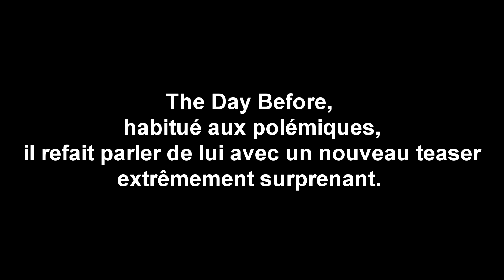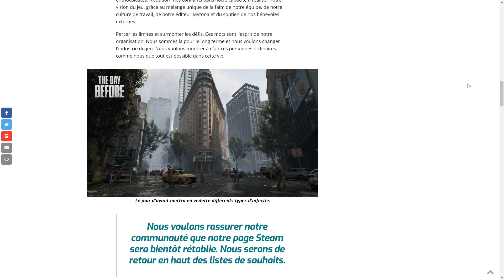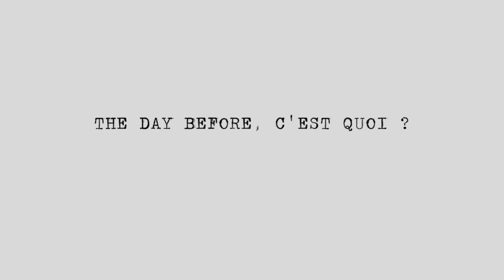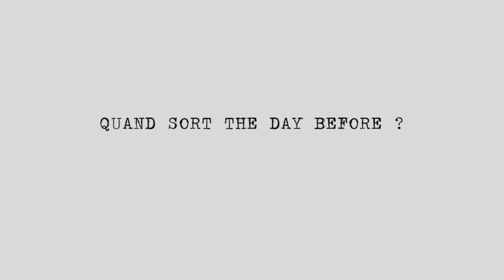THE DAY BEFORE My news wish list #5 Info / date de sortie etc ...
The Day Before, habitué aux polémiques, il refait parler de lui avec un nouveau teaser extrêmement surprenant.
Bonjour à tous les amis , j'éspere que vous aller bien ?!  c'est un plaisir de ce retrouver aujourd'hui dans ce cinquième numéro de My news wish list #5

À chacune de ses apparitions ou des prises des paroles de son développeur, The Day Before se retrouve sous le feu des projecteurs. En ce mois de juin, cela devrait faire un an que les joueurs du monde entier qui attendent le titre de Fntastic devrait être en train de s'amuser à parcourir le monde ouvert du jeu. Malheureusement, le studio a repoussé une première fois son titre  au 1er mars 2023 pour migrer vers l'Unreal Engine 5.

Il sera aussi repoussé une seconde fois au 10 novembre de cette année, pour une raison bien plus étonnante. Il s'est avéré en effet que le studio Fntastic n'avait pas le droit d'utiliser la marque "The Day Before", celle-ci appartenant à une application de calendrier. Un souci de droits qui a provoqué la censure de plusieurs vidéos sur YouTube, mais aussi à la suppression de la page du jeu sur Steam.  Fntastic donne finalement des nouvelles de la procédure judiciaire et en profite pour dévoiler une nouvelle bande-annonce .

** The Day Before bientôt loin de toute polémique ? **
Le média Well Played s'est entretenu avec Eduard et Aisen Gotovtsev, les cofondateurs de Fntastic.
Je vous mets le lien de cette entretient très riche d'information en description

À cette occasion, les deux hommes s'expriment sur la situation problématique du jeu et la disparition de sa page Steam. Ils affirment avoir "été les premiers à utiliser ce nom en rapport avec le jeu vidéo" et assurent qu'ils comptent bien aller au bout de la procédure judiciaire pour utiliser le nom The Day Before.

**The Day Before : Le studio dévoile un teaser… surprenant, et promet que la page Steam va bientôt revenir**
Plus les semaines passent, et moins The Day Before semble convaincre le public. Depuis son dernier report et les nombreuses polémiques qui ont suivi, il est de plus en plus difficile de croire aux promesses de Fntastic et le studio le sait. C’est pourquoi il avait publié une vidéo des coulisses du projet pour rassurer sur l’authenticité de ce dernier. Plusieurs mois plus tard, il revient à la charge avec un teaser des plus étonnants, en plus de nouvelles informations révélées sur le site australien WellPlayed.

Fntastic annonce que la ville dans laquelle on va évoluer sera New Fortune City, qui porte bien son nom puisque vous pourrez y faire fortune en achetant des maisons et des voitures. Pire, on apprend que les joueurs et joueuses pourront « chercher des jobs » au sein de la colonie de survivants, aussi bien pour des travaux manuels qu’en tant qu’artistes. Il serait même possible de se rendre à la salle de gym ou dans un sauna pour augmenter ses caractéristiques.

THE DAY BEFORE, C'EST QUOI ?
Les amoureux des MMO post-apocalyptique ont très vite retenu son nom et ont hâte de mettre la main sur ce titre  qui est développé par FNTASTIC et édité par MYTONA .
The Day Before est un jeu de survie multijoueur en monde ouvert, ce qui a attisé la curiosité de nombreux joueurs. Le genre est très concurrentiel et peu ont réussi à tirer leur épingle du lot sur le long terme. Bien que très critiqué,  The Day Before pourrait venir semer la zizanie en proposant une expérience similaire sur certains points, mais qui sera différente à bien des égards.